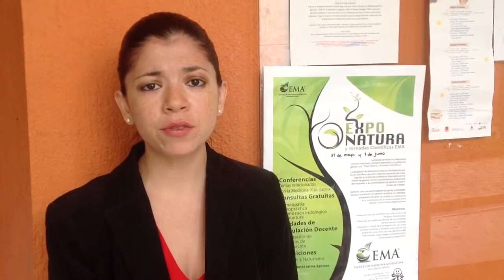Pulsatilla Nigricanns Fabiola Davis Lucas Directora de la E